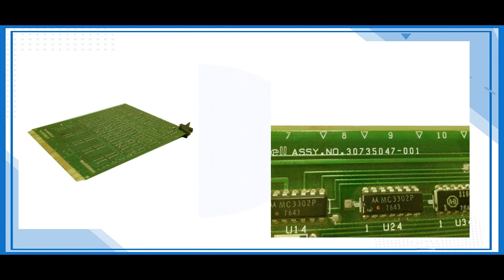Honeywell 30735047 001 PCB Board Repairs